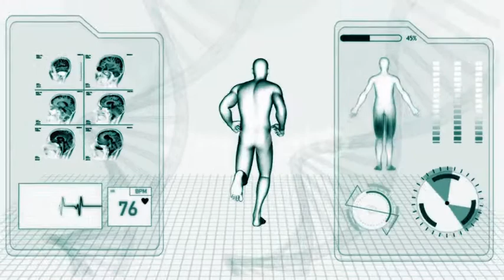X-Ray Radiology Scan of Human Body and Brain Health Data Infographic | Motion Graphics - Envato ...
Download X-Ray Radiology Scan of Human Body and Brain Health Data Infographic

 animation,body,data,fitness,health,heart rate,infographic,jogging,medical,person,running,sport,technology,walking,x-ray radiology